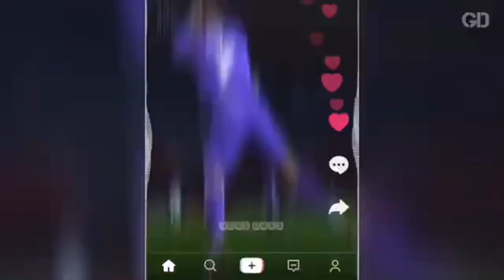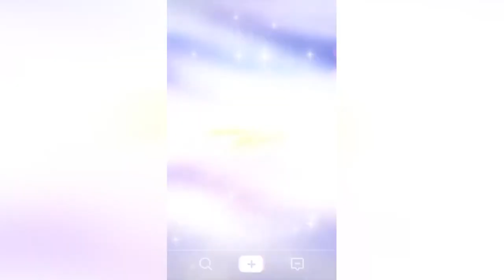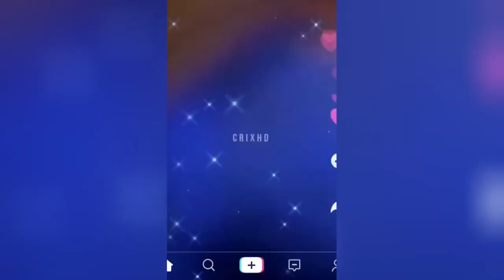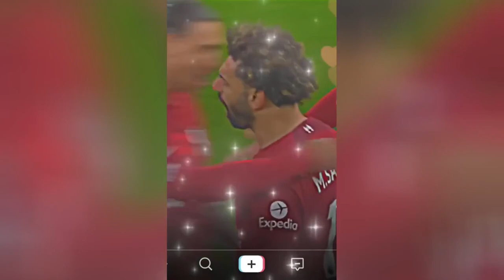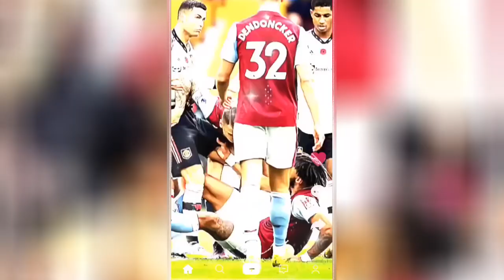football highlights | football daily | reels instagram | best football edits-fails